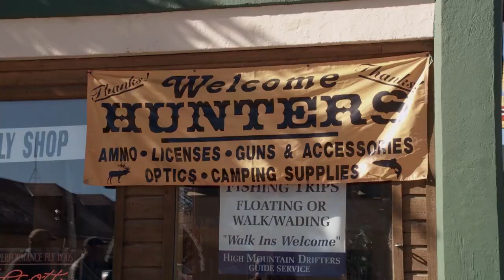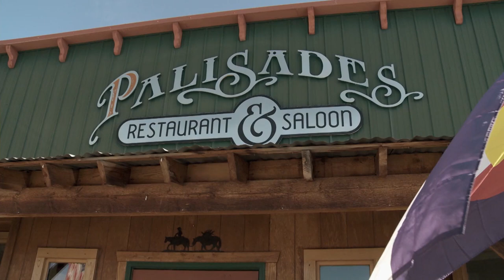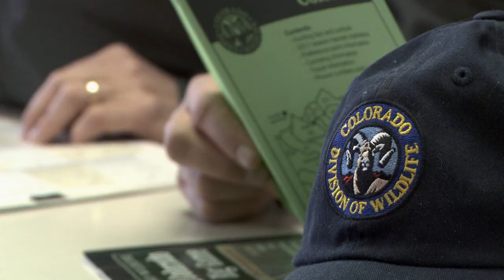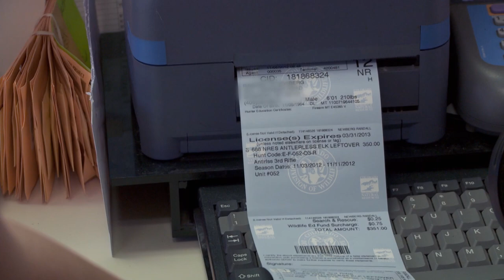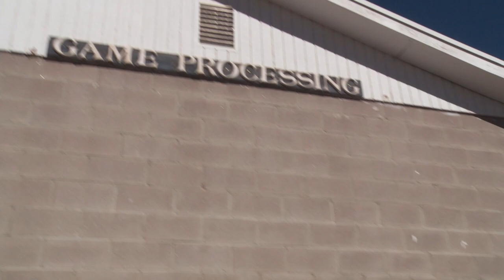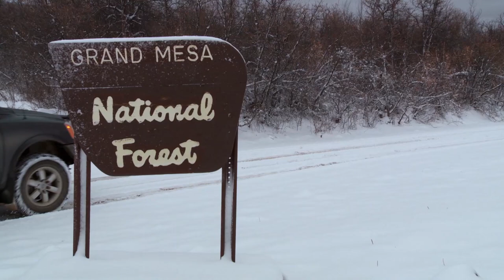Hunting Colorado Mule Deer with Randy Newberg - Mule Deer Mistake (FT S1 E6)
Hunting Colorado mule deer with Randy Newberg shows how being in a hurry can result in a big mistake.  Episode 6 from Season 1 of Fresh Tracks takes you to Randy's favorite mule deer haunt, western Colorado.  A last evening chase has Randy lined up on the wrong buck.